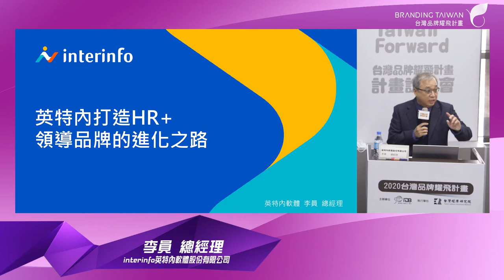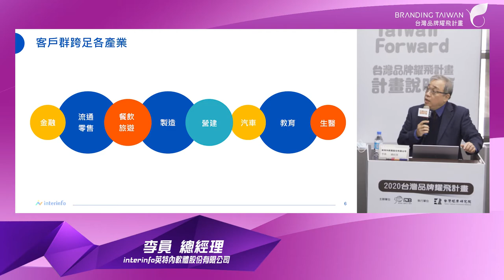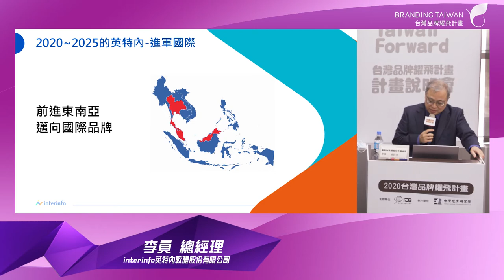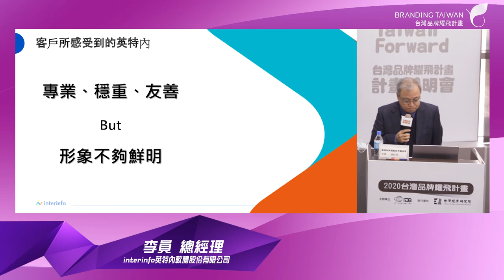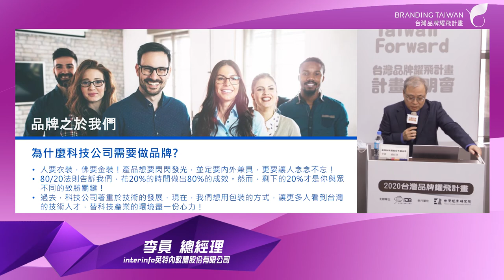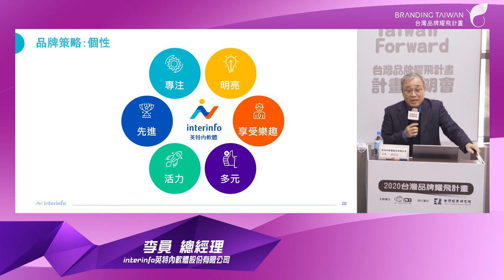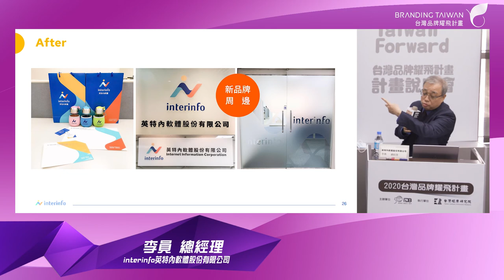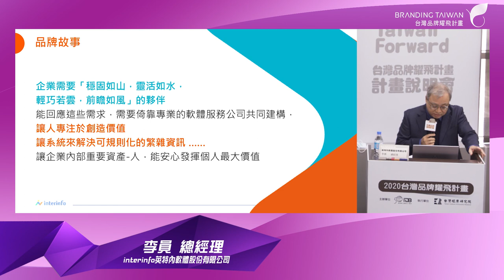《2020 品牌計畫說明會》英特內打造HR+領導品牌的進化之路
簡報主講人：
英特內軟體股份有限公司  李員 總經理